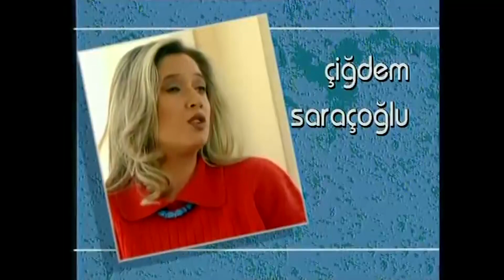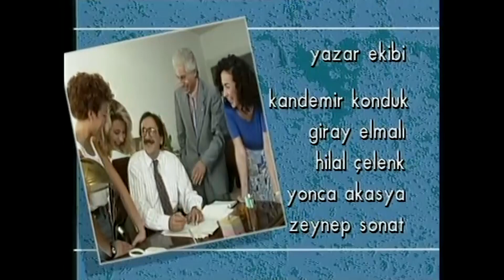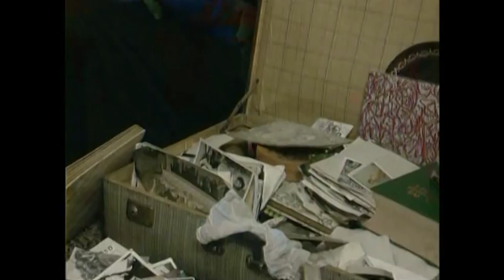Mahallenin Muhtarları 43. Bölüm HD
Arkadaşlıklar, aşk, kin, aile kavgalarıyla dolu bir sevgi dolu mahallede yaşanan onlarca olay... Her ne kadar acı verici olsa da hayat her zaman tatlıdır.

Oyuncular: Cihat Tamer, Erkan Can, Aydan Burhan, Esra Akkaya, Sevil Üstekin, Yalçın Gülhan, Filiz Taçbaş, Leman Çıdamlı, Işık Aras, Kutay Köktürk, Ayşe Demirel, Kazım Eryüksel, İhsan Bilsev, Mehtap Anıl, Ali Cağaloğlu, Fulya Kumcu, Nedret Özbek, Nedim Doğan, Goncagül Sunar, Meral Kurtuluş, Açelya Akkoyun, Reyhan Ayyüzlü, Ünal Gürel, Nezih Tuncay, İsmet Özhan, Naz Onel, Çiğdem Saraçoğlu, Onur Dikmen, Alp Balkan, Selma Özkanlı, Onur Akay, Enes Bilgin

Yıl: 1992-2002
Tür: Aile
Senaryo: Kandemir Konuk
Yönetmen: Oğuz Yalçın, Filiz Kaynak, Avni Kütükoğlu, Nursan Esenboğa